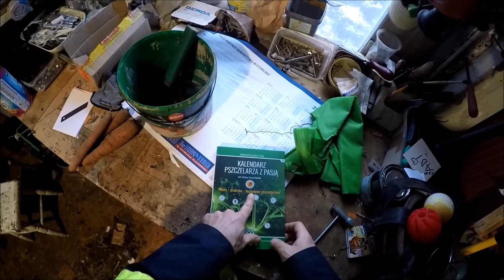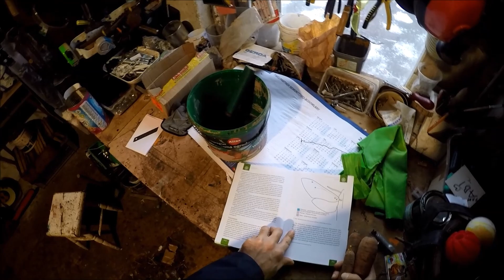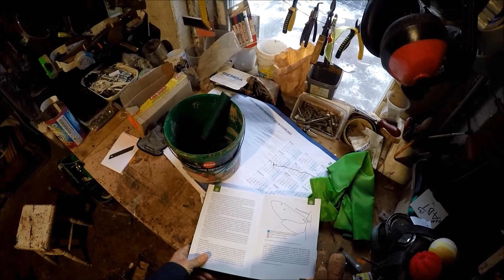1 dzień świąt... farmer zasapany mało nie zdechł.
Zbiórka Zimowa 2025
760 zł / 800 zł (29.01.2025)
Jak co roku zbieramy fundusze, które przeznaczymy na rozwój Farmy jak i kanału na YT. W tym roku planuję kupić króliki kalifornijskie i zapas zboża. Jeśli chcesz się dorzucić to potrzebne dane są niżej w opisie. Tytuł przelewu " Darowizna na zakup królików".  Dziękuję za każde wsparcie!

Jeśli śledzisz moje działania i chcesz wesprzeć mnie w realizowaniu kolejnych planów, możesz przelać dowolną kwotę na konto :
  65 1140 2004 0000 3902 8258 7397

zapraszamy.

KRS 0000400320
Datki na rzecz stowarzyszenia: